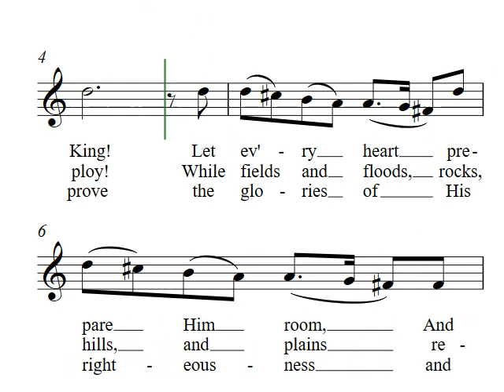Joy to the World SOPRANO video demo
Learning the SOPRANO part for the carol, 'Joy to the World.'